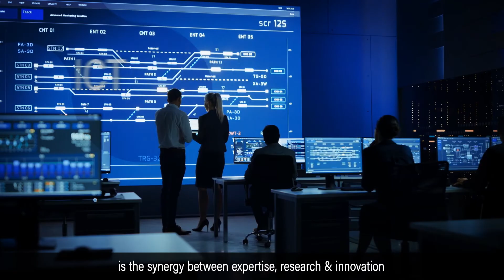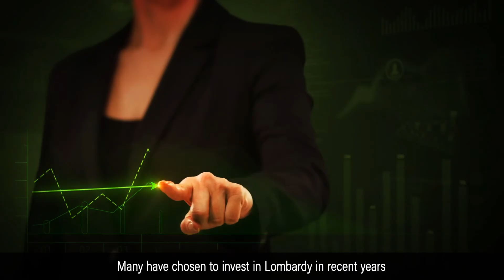Attractiveness and Investments in Lombardy Region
Lombardy has always been the gateway to foreign investments in Italy. In the last 4 years, the 50% of foreign capital directed in Italy arrived in Lombardy: 290 investment projects, with an employment impact of over 13,500 units and € 5.7 billion of CAPEX.

Find out more about the attractiveness of Lombardy in the following short video.